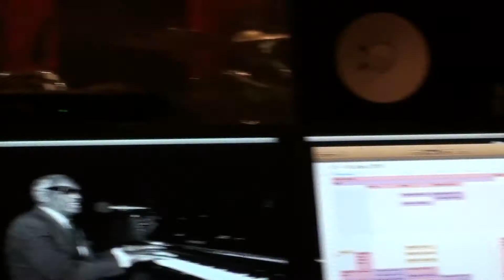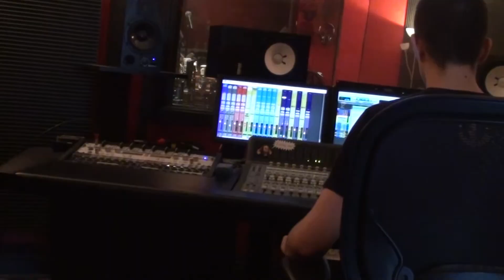Recording Cold As Ice - Part 1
Join us as we venture to the land of Toronto to record the most orgasmic song your ears have ever experienced.